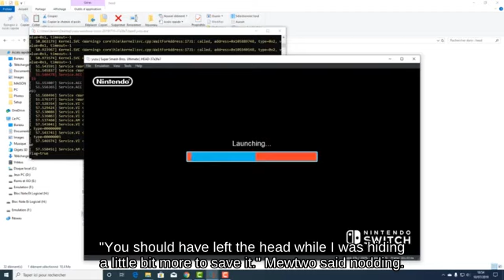Wii || Ledge Dark Pit on Tomodachi Life 👷🏭🎁 below Veteran Luigi's Mansion☄